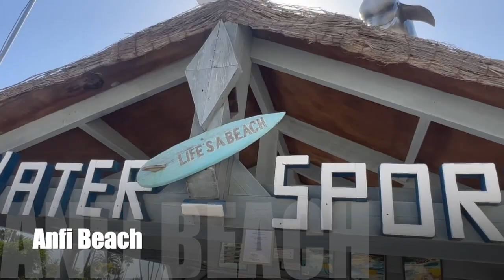Egy apartman története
Ma egy videót hoztam nektek az apartman történetéről, amit meg lehet nyerni egy hétre.
Egy videót, amit azokkal a partnereinkkel/barátainkkal együtt forgattunk le, akik nap mint nap segítenek nekünk, hogy a legjobb szolgáltatást tudjuk biztosítani nyaralóinknak és a befektetni vágyóknak.
Egy baráti társaság, aminek minden tagja a saját szakterületén belül a legjobb szolgáltatásra törekszik.

Fogadjátok nagy szeretettel amatőr kisvideónkat és azt is elárulom, hogy érdemes lesz figyelni volt - e fehér póló rajtam a forgatás során? 😃

Akivel még nem volt szerencsém találkozni : a csúnya kopasz szakállas srácot kell figyelni 😉

Mit nyerhetsz, ha részt veszel a játékban? 🎉

-EGYHETES NYARALÁST 3 FŐ RÉSZÉRE GRAN CANARIARÁN, ÓCEÁNRA NÉZŐ APARTMANUNKBAN ☀️🏖️
-150 EURÓ ÉRTÉKŰ KUPONT, AMIT KREATÍV PROGRAMOKRA VAGY KATAMARÁN TÚRÁRA VÁLTHATSZ BE ⛵

Mindezt egyben megnyeri a szerencsés, akit bő két hét múlva kisorsol a számítógép!! ( a játék értékelése és a sorsolás hivatalos játék lebonyolító cégen keresztül folyik )
A részletekkel jövünk nemsokára!! 😉

Stáblista:

Vágás:
Vásárhelyi Márta
Felvételek:
Vásárhelyi Márta
Csizmadia Mónika
Erdély Hetti
Nazáli Csilla
Kovács Krisztián
Ruzicka László

Drónfelvételek:
Pall Csongor

További szereplők:
Nazáli Csilla
Németh Viktória
Németh Gábor
Paksi Endre Lehel